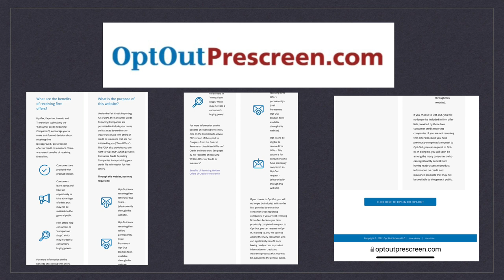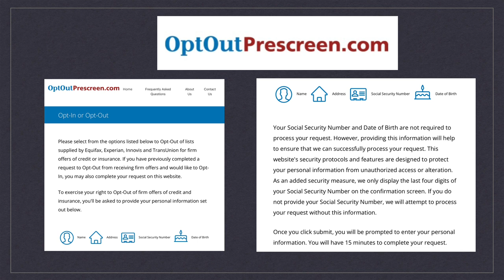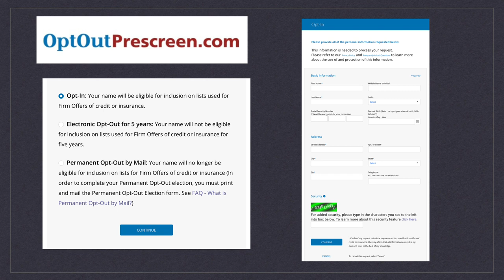Hack to Pre-approved /Prequalified Credit offers!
Sharing this website that allows you to Opt-In or Opt-out of pre-approved and prequalified offers from different financial institutions and vendors. Still, your decision of course but this can be a tool for personal credit building if used wisely. I have come across some great offers and give you access to some offers and products that are not available to the general public.
Most of these offers are a soft pull, especially when asking only for the last 4 digits of your SS#; Still definitely do the due diligence so you can make an informed decision for yourself.
Hello! I am a physical therapist/small business owner on a credit journey from what I have learned from Youtube! Not knowing about personal and business credit has cost me millions! Having owned 3 clinics generating 6 figures annually in the past and not building business credit: not knowing the POWER that my business would have had, had I known how to leverage the company's borrowing power.
Will be sharing my experiences as I learn more about how to make videos LOL! Knowledge applied is really powerful and I am grateful for how it is changing my life. Still on a journey and would like to learn from you as well by sharing experiences here! Credit Plug, Radikal Marketer, Josh of GBC, Credit Suite, Designer Soapbox, and the rest, I appreciate you all!
For you out there who are like me, slowly applying what we learned, I welcome your thoughts and would love to hear your journey as well!
Again, all the processes I followed were information I learned right here on Youtube. Thanks to the content creators who provided relevant information that has helped me on my personal and business credit journey. This is my way of giving back and sharing my results.
I would appreciate your feedback and also share your personal experience here so we all can learn from each other. Applied knowledge really makes a difference. :) I am still on this journey and will be sharing my experiences along the way.